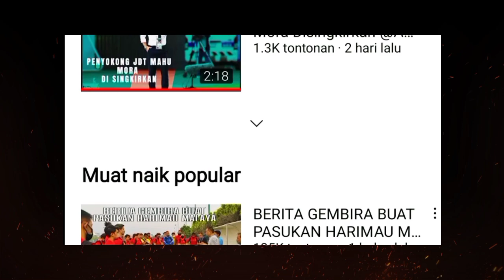Berita Baik Buat Semua Pasukan Liga Premier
Peminat bola sepak tempatan kini berpeluang menyaksikan siaran langsung perlawanan Liga Premier 2021 di rumah masing-masing apabila Ketua Pegawai Eksekutif Malaysian Football League (MFL), Dato’ Ab Ghani Hassan mengesahkan kesemua pasukan telah dibenarkan untuk membuat siaran langsung di laman media sosial atau platfom striming untuk baki perlawanan musim ini.

Hak siaran Liga Premier sebelum ini dipegang oleh MyCujoo sehingga memberi kesukaran kepada pasukan untuk menyiarkan perlawanan melalui platform masing-masing.

Kebenaran daripada MFL akan memberi peluang kepada mereka untuk menjana pendapatan melalui kutipan bayaran siaran langsung dalam setiap perlawanan.sebagai contoh kelantan Fc yelah membuat siaran pay per view  dan beberapa pasukan lain lagi.

“Pihak MFL berharap ini membolehkan lebih peminat menyaksikan perlawanan dan juga dapat membantu kelab-kelab Liga Premier memberi pulangan komersial kepada penaja masing-masing,” katanya  Dato’ Ab Ghani dalam satu mesyuarat atas talian baru-baru ini bersama wakil kelab-kelab Liga Premier.

Sepanjang tempoh perlawanan Liga Malaysia sehingga 9 Mei 2021, sejumlah 62,318 penonton telah hadir ke stadium menyaksikan perlawanan Liga Super dan Liga Premier di mana kapasiti penonton dalam setiap perlawanan dihadkan mengikut kawasan yang dikenakan Perintah Kawalan Pergerakan Bersyarat (PKPB) dan PKP Pemulihan (PKPP).

“Sebanyak 41 perlawanan Liga Super dan 10 perlawanan Liga Premier berlangsung dalam tempoh kebenaran itu dengan aksi Kedah Darul Aman FC menentang Terengganu FC pada 9 April 2021 di Stadium Darul Aman merekod kehadiran penonton tertinggi sebanyak 5,941.

“Kita berharap penularan wabak COVID-19 dapat dikawal dengan baik serta lebih ramai rakyat Malaysia mendapat suntikan vaksin agar penonton kembali mendapat kebenaran untuk hadir ke stadium dalam masa terdekat ini.

“Kita melihat kejohanan di luar negara sudah membenarkan penonton hadir ke stadium dan saya percaya penonton di negara ini turut tidak sabar untuk berada di stadium menyaksikan perlawanan Liga Malaysia.

“MFL amat terharu dengan sambutan yang telah diberikan oleh peminat-peminat bola sepak tanah air. Teruskan menyokong bola sepak kita, Liga Malaysia liga kita.